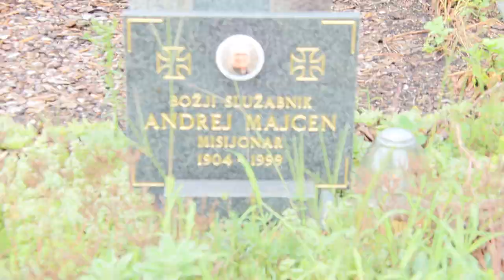2023-08-07 LJUBLJANA Ljubljanske Žale, Bs Andrej Majcen